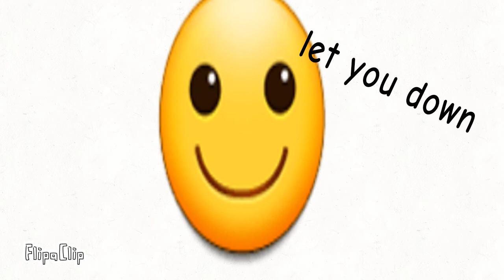THIS IS NOT A RICK ROLL